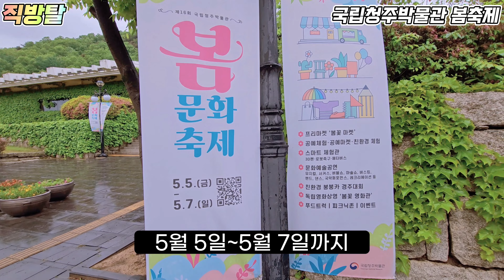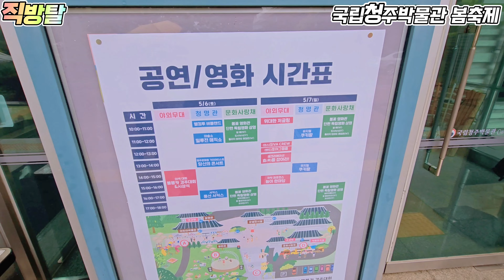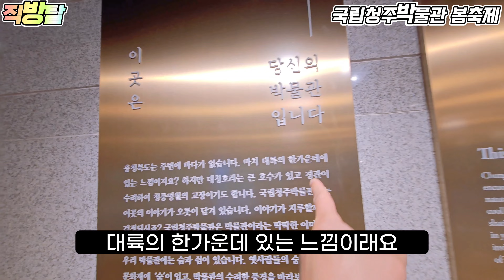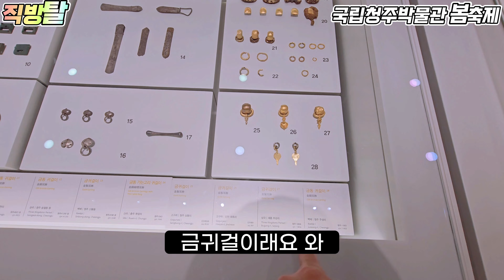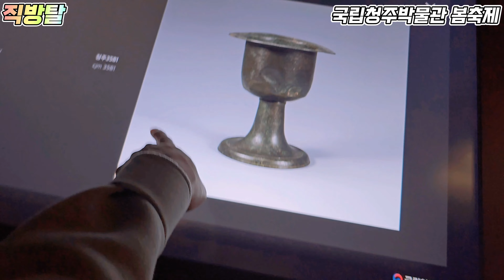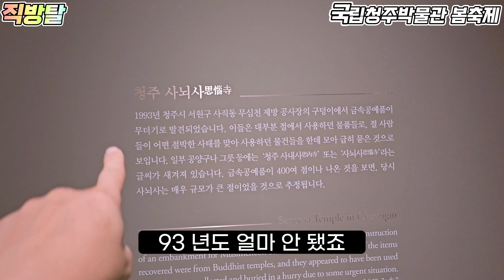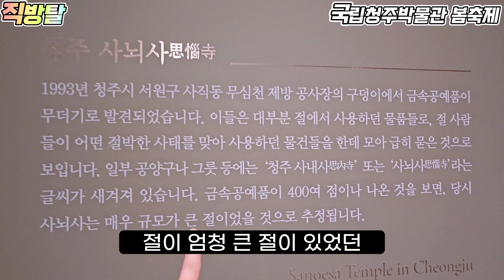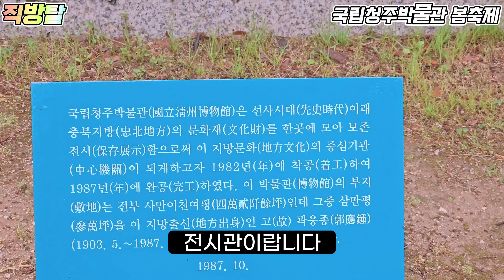국립청주박물관 리뷰 - 봄문화축제 개최 / 풍선서커스 / 비오는어린이날 / 노잼도시의 박물관이란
▶오늘은 직방탈 국립청주박물관을 리뷰합니다
때마침 봄문화축제를 하고 있었는데요 어린이날 비가 와서
완전 난리도 아닌 현장이였습니다

▶직방탈 꿀팁
- 보기 보다는 박물관을 아주 잘 해놨어요
- 충북 청주 인근에서 출토된 도자기 그릇 귀금속 이런것들을 주로
진열해 놨습니다
- 봄문화 축제등 다양한 프로그램도 진행하고 있으니
잘 확인하셔서 아이들과 방문해 보시길 바랍니다
- 청주 중고등학교 필수 코스인거 같긴합니다

▶비지니스 및 리뷰 문의